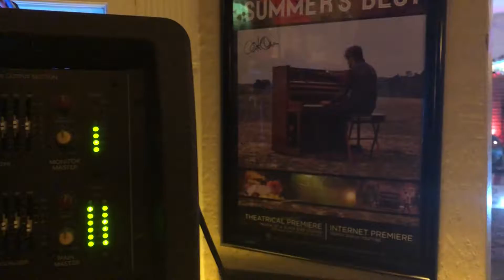"Midnight" - Some Kind Of Animal - Liveburgh, Pittsburgh PA 4.20.2018